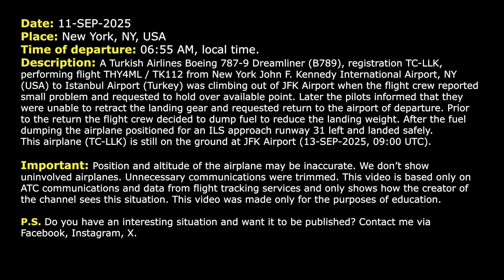Turkish Airlines Boeing 787 Dreamliner dumps fuel and returns to New York after gear issue. Real ATC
11-SEP-2025. A Turkish Airlines Boeing 787-9 Dreamliner (B789), registration TC-LLK, performing flight THY4ML / TK112 from New York John F. Kennedy International Airport, NY (USA) to Istanbul Airport (Turkey) was climbing out of JFK Airport when the flight crew reported small problem and requested to hold over available point. Later the pilots informed that they were unable to retract the landing gear and requested return to the airport of departure. Prior to the return the flight crew decided to dump fuel to reduce the landing weight. After the fuel dumping the airplane positioned for an ILS approach runway 31 left and landed safely. This airplane (TC-LLK) is still on the ground at JFK Airport (13-SEP-2025, 09:00 UTC).

HOW I DO VIDEOS:
1) I monitor media, airspace, looking for any non-standard, emergency and interesting situation.
2) I find communications of ATC unit for the period of time I need.
3) I take only phrases between air traffic controller and selected flight.
4) I find a flight path of selected aircraft.
5) I make an animation (early couple of videos don’t have animation) of flight path and aircraft, where the aircraft goes on his route.
6) When I edit video I put phrases of communications to specific points in video (in tandem with animation).
7) Together with my comments (voice and text) I edit and make a reconstruction of emergency, non-standard and interesting situation in flight.